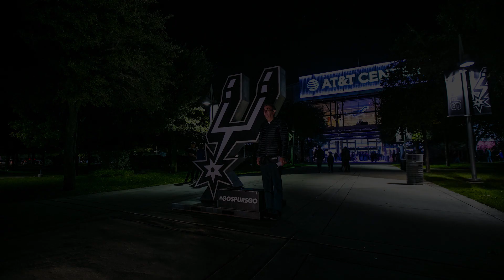Ultimate Tip-Off Experience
Fans of the Silver & Black will have the once-in-a-lifetime opportunity to bid on this exclusive Spurs experience.

Bids can be placed by texting “spurs” to 52182 Bid updates will be sent via text message and will be available online.

All proceeds benefit SBGB's Spurs Youth Basketball League program.